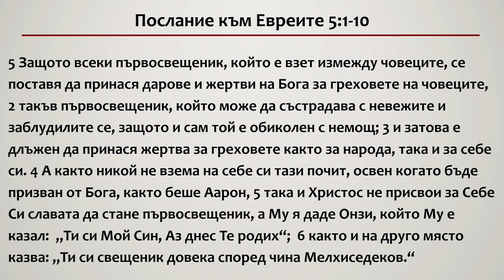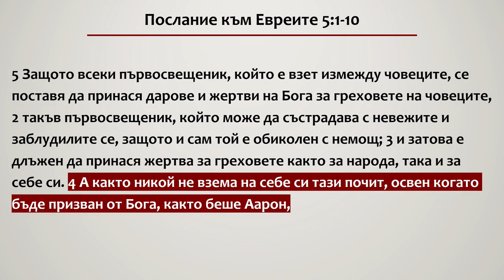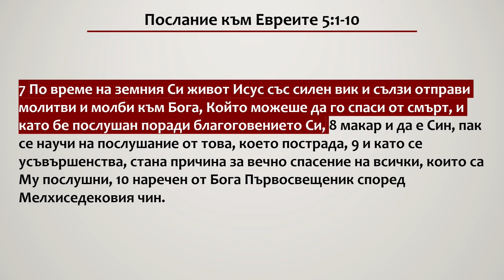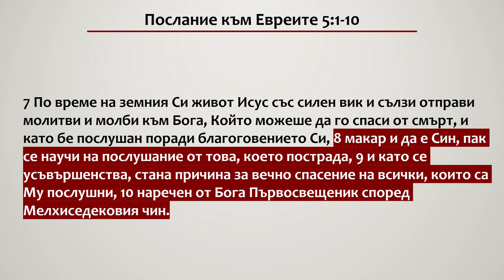17 Имаме велик Първосвещеник - част III